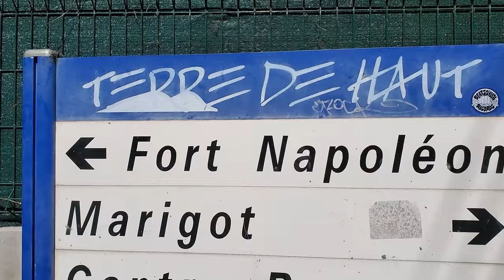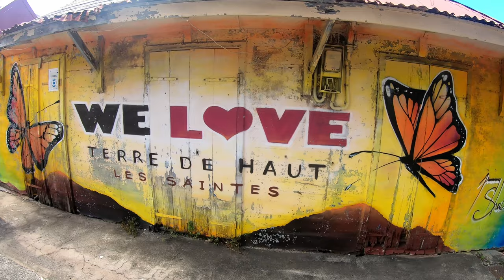Caribbean Island to Visit - Sailing to Les Saintes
Today we share with you an amazing nature of Les Saintes, beautiful colourful town, with exotic flowers ad animals, surrounded by green hills and sweet beaches  - definitely another perfect sailing destination. Les Saintes - another Caribbean Island to Visit.

JOIN OUR LOVE BOAT GROUP:
(Extra content for our Patrons only)

HOW TO BUY A BOAT AND LIVE ABOARD?  Sailing Life Advice - Life Off The Grid

OUR STORY:
We are a Polish family (Ania, Bartek, Kuba and Julian) traveling around the world with our floating home trimaran, as a way to promote an alternative lifestyle outside the system. In our episodes, we want to inspire you to a conscious life, to reach your own needs, feelings, not to put your dreams (small and large) to "sometime", and bring awareness into our lives. Your support shows us that this awakening of awareness about life outside the system is needed and you want more!

Contents of video:
00:00 Intro
01:00 Morning in Les Saintes
01:36 A legend of Napoleon Fort
02:29 Exploring the town
09:05 On the other side of the Island
11:30 Windward beach